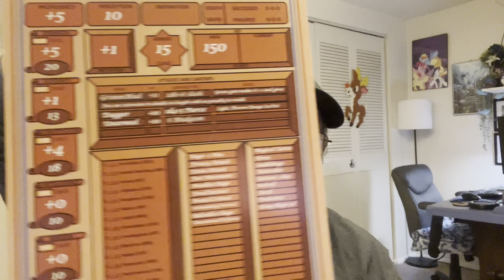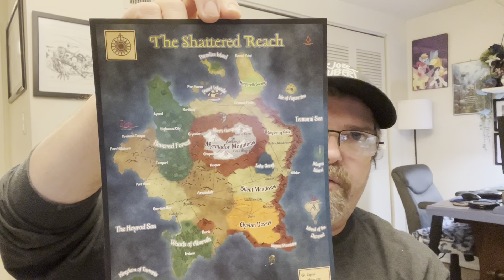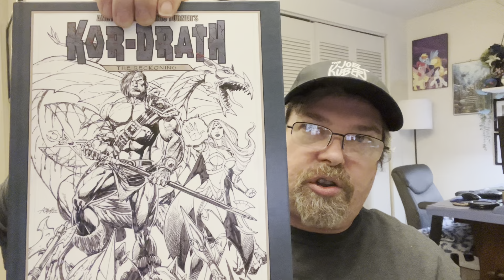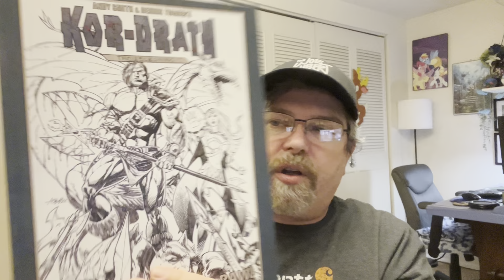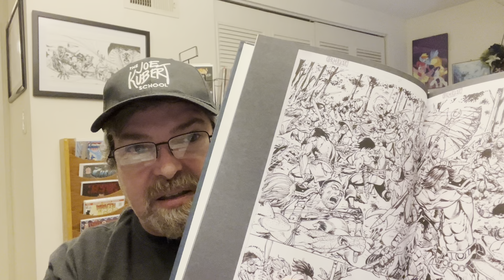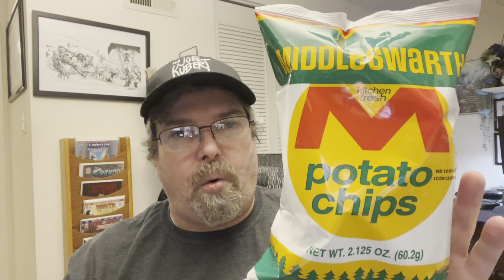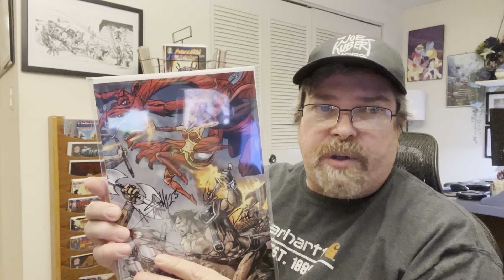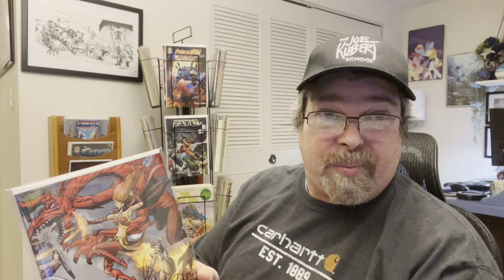Unboxing Kor-Drath! @AndySmithComicArtist is Doritos!!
An unboxing video for quality of receiving product